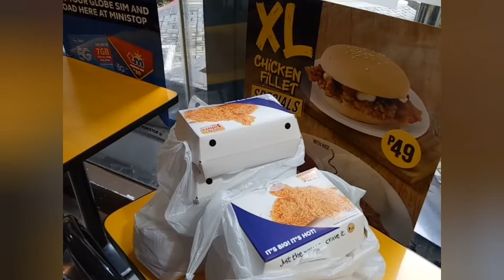Birthday ko ngayon nagbigay ako ng pagkain sa kasamahan ko sa trabaho ko,